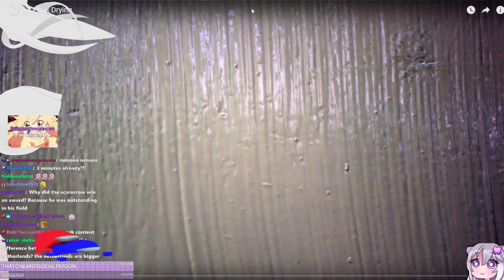Filian Slowly Loses Her Mind Watching Paint Dry And She Has a Kazoo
hdmi is strong with this one